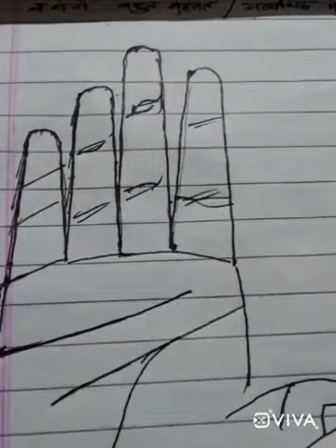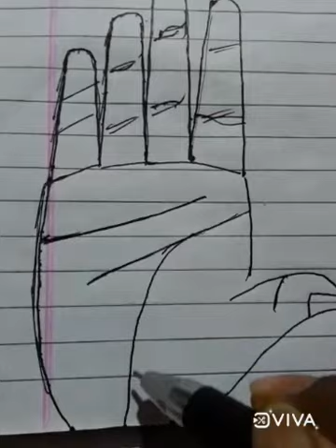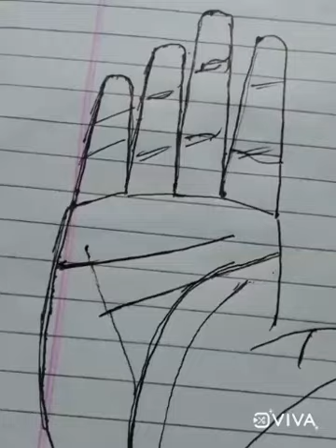घर मकान अचल संपत्ति की रेखा